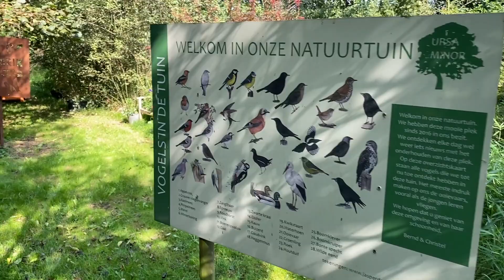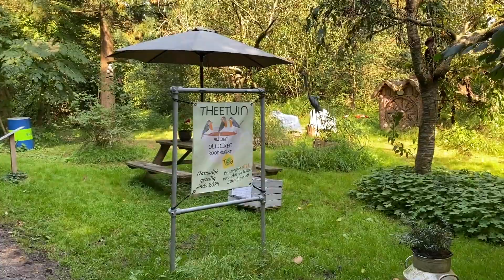Zuiderzeepad, Ossenzijl - Delfstrahuizen/Ech (+drone beelden)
Deze etappe hadden we niet zo heel handig gepland met 30 graden. Maar we zijn toch blij dat we hem gelopen hebben.

We lopen vooral veel in het groen en langs water en weinig in de bebouwde kom, dus dat geeft altijd een goed gevoel.

Ondanks dat het zo heet was hebben we een mooie tocht gelopen, die zelfs soms wel een beetje saai was, omdat we dan lang over eenzelfde soort paadjes liepen. Het is wel volop genieten van het bootverkeer met dat mooie weer.